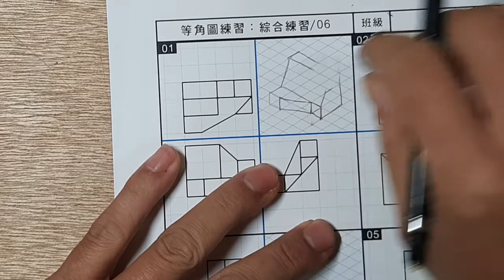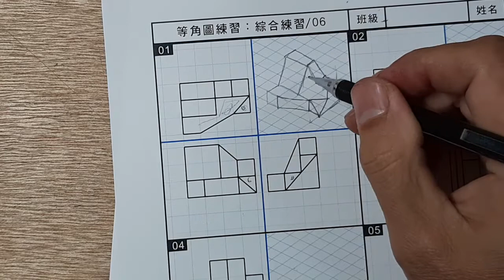全華圖學099頁第01題/三視圖轉等角圖/綜合練習/第三角法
●三視圖轉等角圖方法：先觀察三視圖有缺陷的部份減去（刪去法），再使用連接法。
●三視圖轉等角圖時，如三視圖無缺陷的部份，應使用長度法。
●三視圖轉等角圖比等角圖轉三視圖更需用空間感，所以同學需多加練習，當空間感觀念正確時，在建構等角圖時，大多使用長度法。